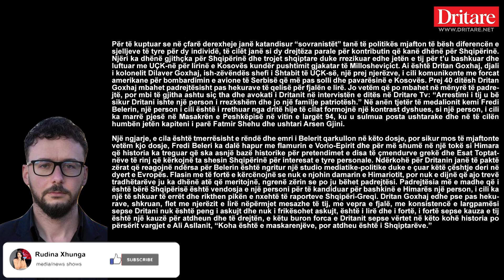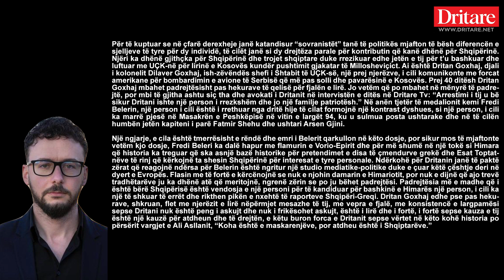Mbrojnë Belerin, por heshtin për Dritan Goxhajn! | Editorial në Dritare